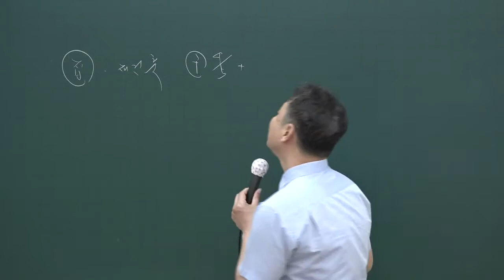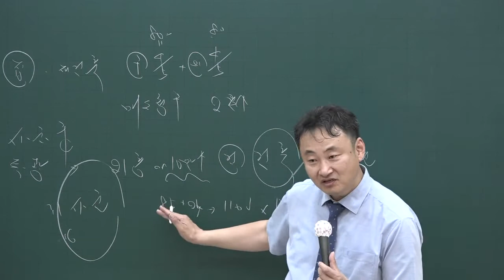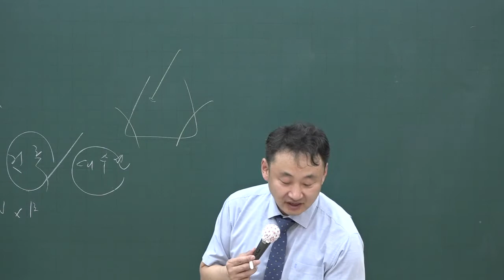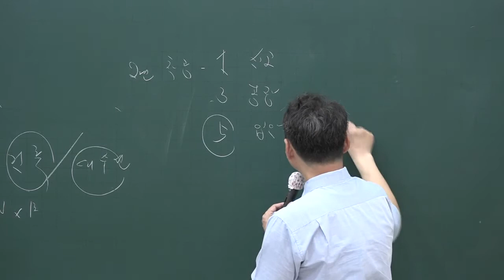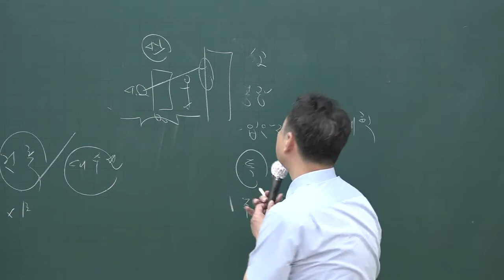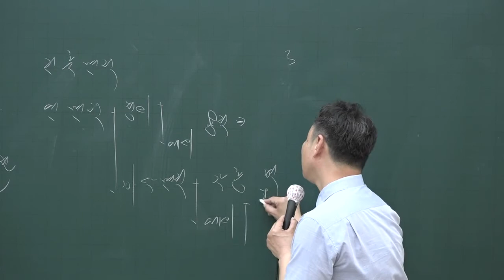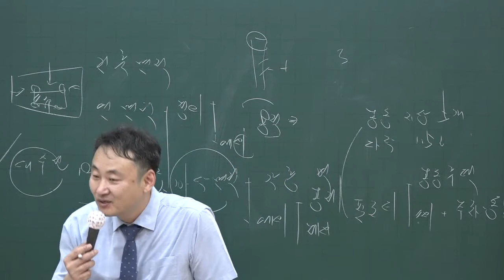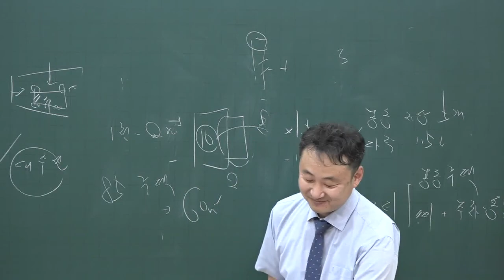[공전무] 2020년 공인중개사 부동산공법 기출문제특강 4-14